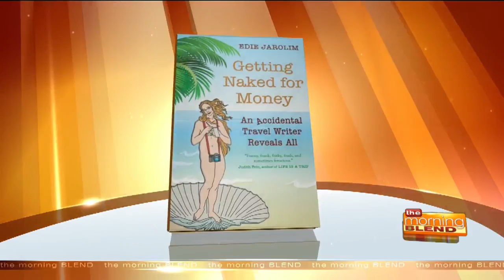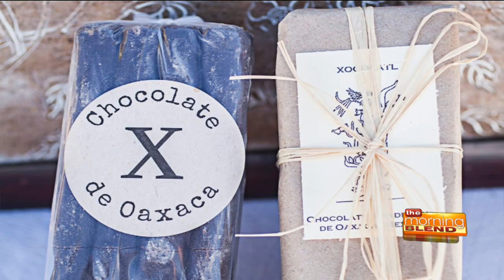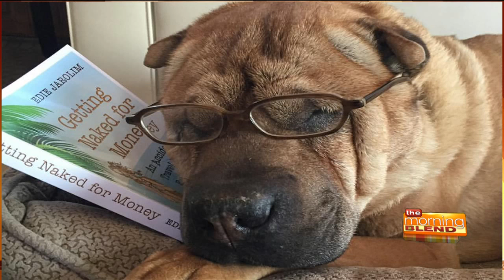Getting Naked for Money: An Accidental Travel Writer Reveals All by Edie Jarolim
Getting Naked for Money is named for, and includes the story of, an assignment by a woman’s magazine to go to a nudist resort, undercover – and uncovered. The author isn’t a typical travel journalist. She has no sense of direction, is afraid of heights, and is a klutz. She also had a phobia of driving, which she overcame. She tells tales from both sides of the travel editor's desk.